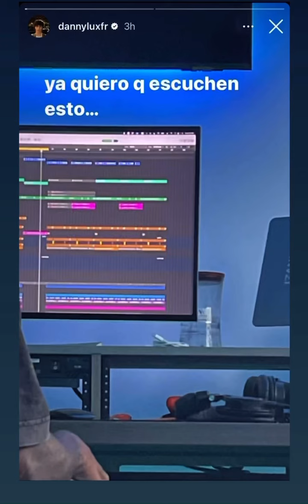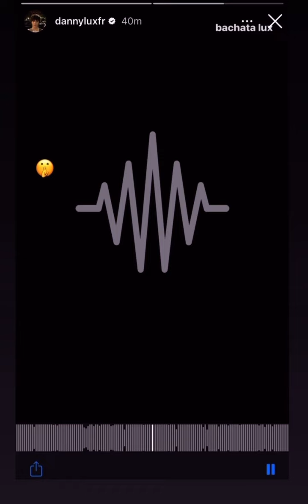DannyLuxs preview of his unreleased bachata song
DannyLuxs Unreleased Song

I hope y’all enjoy the video, imma try to upload more and give y’all more content ❤️